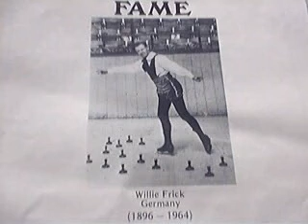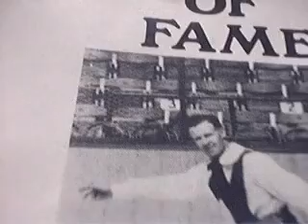1920-1954 Willie Frick AMERICAN COACH Germany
American figure skating began to grow and develop, especially in the period of time between the two World Wars. The Skating Club of New York and Boston were leaders and innovators in this period. Willie Frick was the principal teacher at the Skating Club of Boston, after being brought here from his native Berlin, Germany in 1920. no doubt to escape the devastation of the first World War. He was largely responsible for the national and international success of early Boston skaters, from Theresa Weld Blanchard (the first National Ladies Champion) to Tenley Albright (the first ladies World and Olympic Champion from the United States).